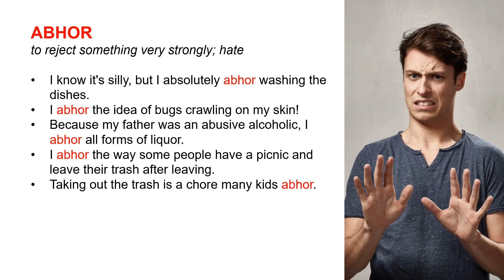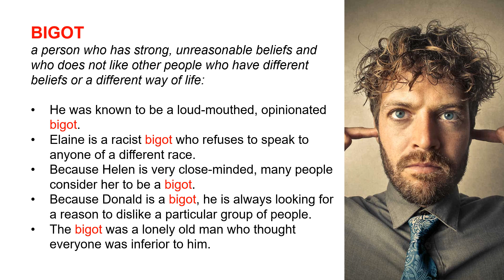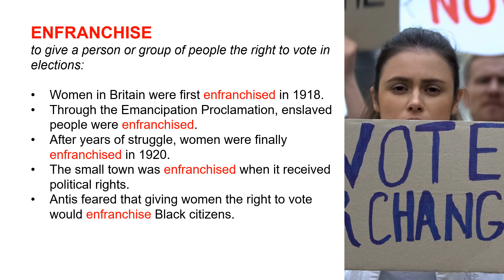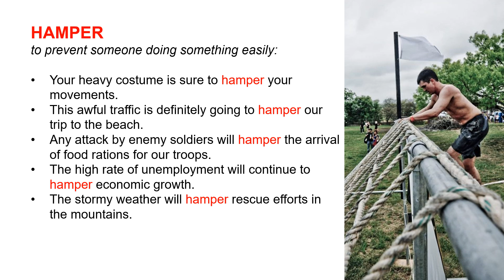1500 SAT Words 1